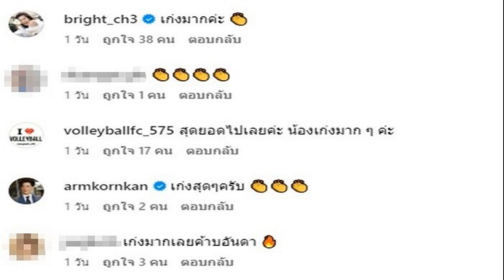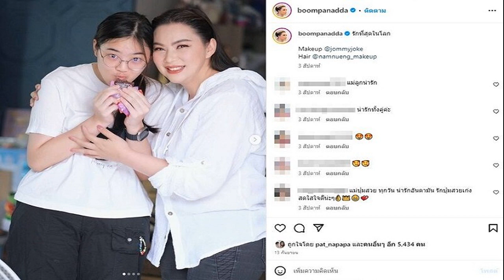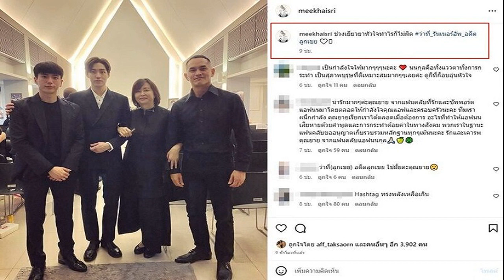'บิ๊กโจ๊ก' โผล่อุบลฯ เตรียมรับ 'เศรษฐา' ลงพื้นที่ดูน้ำท่วม ครม ร่วมพรึบ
วันที่ 5 ต.ค. 2566 ผู้สื่อข่าวรายงานว่า ในการลงพื้นที่ตรวจราชการที่ จ.อุบลราชธานี จ.ยโสธร และจ.ร้อยเอ็ด ของนายเศรษฐา ทวีสิน นายกรัฐมนตรีและรัฐมนตรีว่าการกระทรวงการคลัง ระหว่างวันที่ 6-7 ต.ค.นี้

นอกจากนี้ ยังมีคณะรัฐมนตรี เช่น นายสุริยะ จึงรุ่งเรืองกิจ รัฐมนตรีว่าการกระทรวงคมนาคม นายไชยา พรหมา รัฐมนตรีช่วยว่าการกระทรวงเกษตรและสหกรณ์ นางมนพร เจริญศรี รัฐมนตรีช่วยว่าการกระทรวงคมนาคม นายเกรียง กัลป์ตินันท์ รัฐมนตรีช่วยว่าการกระทรวงมหาดไทย แล้ว

ทั้งนี้ มีรายงานว่า พล.ต.อ. สุรเชษฐ์ หักพาล รองผู้บัญชาการตำรวจแห่งชาติ เดินทางมารอรับด้วยตั้งแต่คืนวันที่ 5 ตค.